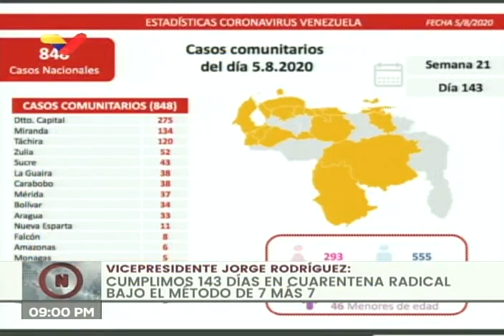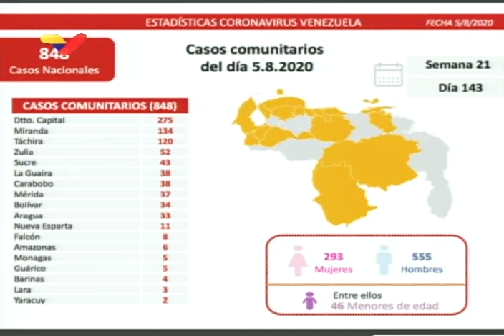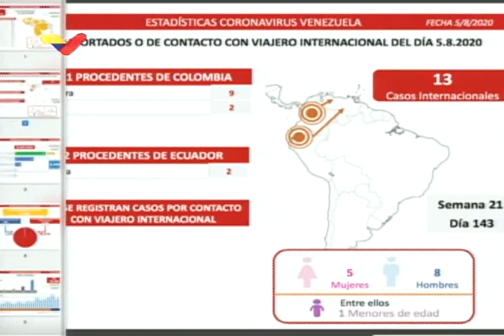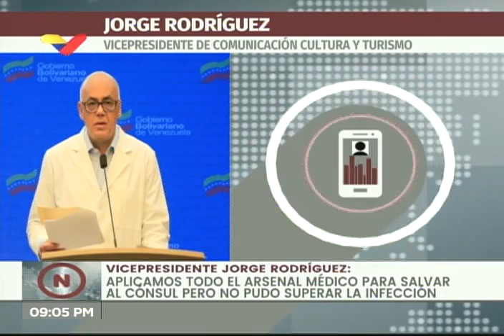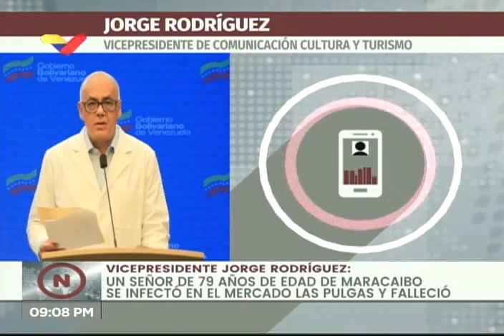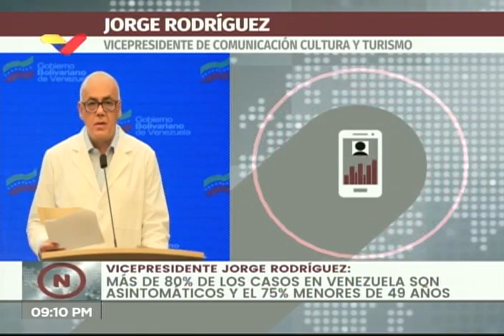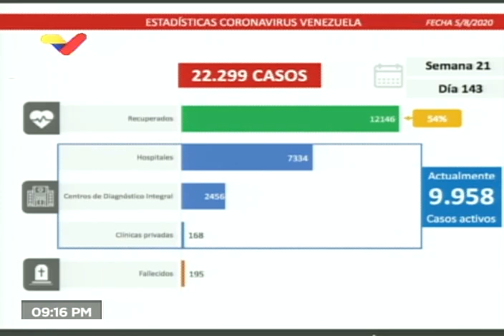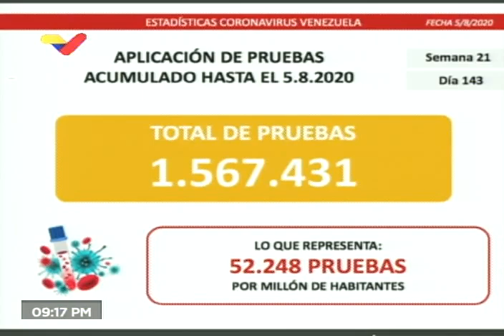Reporte Coronavirus Venezuela, 05/08/2020: 861 nuevos casos y 8 fallecidos, informa Jorge Rodríguez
El vicepresidente de comunicación de Venezuela, Jorge Rodríguez, informó de 861 nuevos casos de coronavirus Covid-19, de las cuales 848 son de transmisión comunitaria y 13 importados, así como 8 fallecidos.